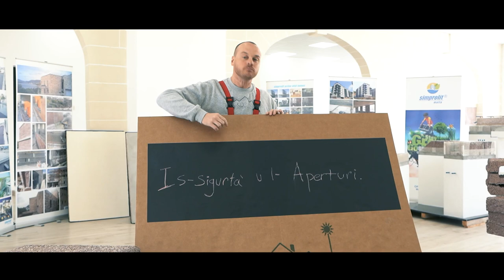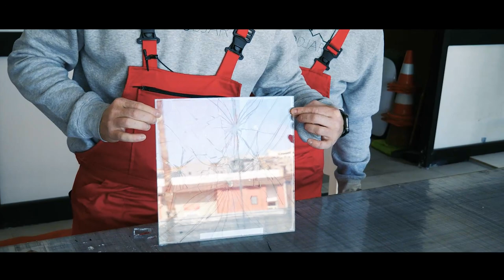How do glass films protect your home?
Keith Attard specialist on solar and glass films , owner of Solartech explains how glass films can serve as protection against burglars smashing windows.